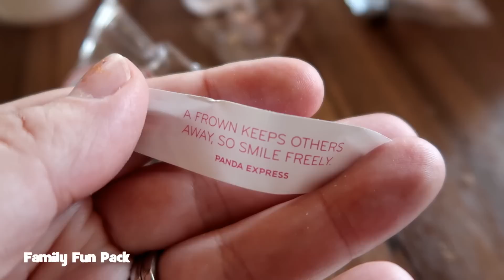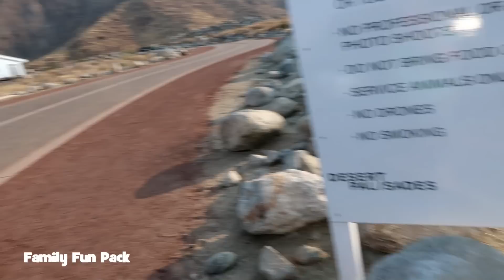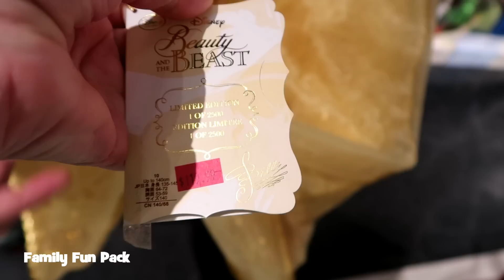First Family Outing with 6 Kids!! || Mommy Monday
We did it!!  We survived a mini road trip with SIX KIDS!!  Saying 6 kids still doesn't quite sound real to me as I'm typing this :)  But we had a good day; I was anxious to get out of the house after hardly being able to walk for the last month of my pregnancy, so I was particularly excited when we woke up and decided we should find somewhere cool to visit.  The kids really liked seeing the house made of all mirrors, I think it was a highlight for them.  However, I was TIRED when we got home--I miss being active and it was a very long day for myself and Owen.

Shop our video and bring the fun home:
Dinosaur collection
Cool optical illusions book

While this vlog might feature young people, it is made by myself (an adult) for people my own age with similar life situations who can relate to me (also adults).  I feature things in my life that I care most about (my family).